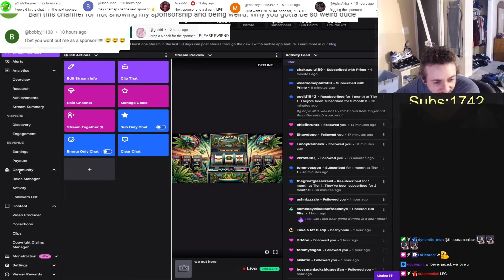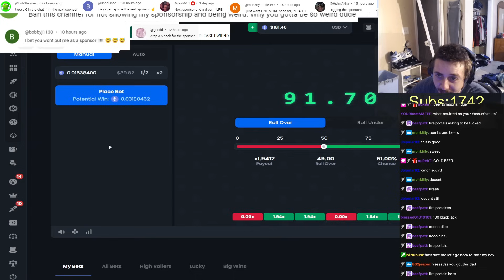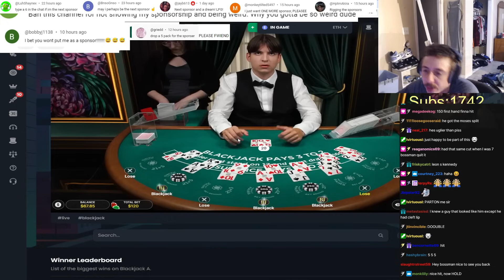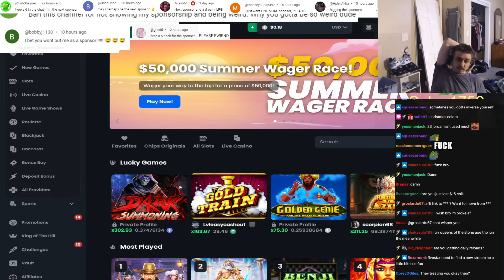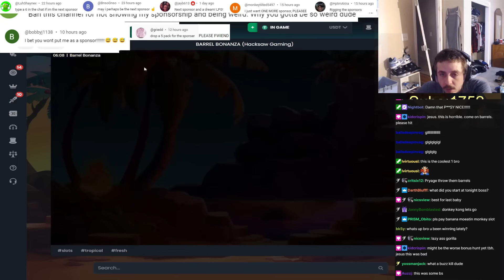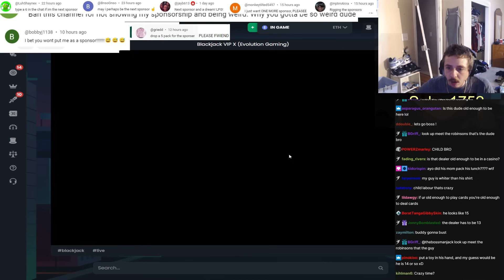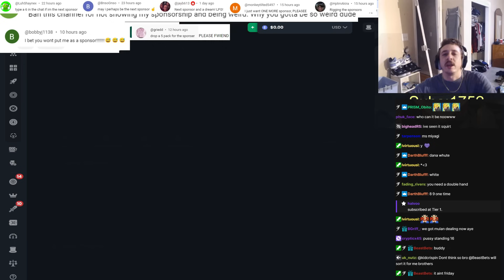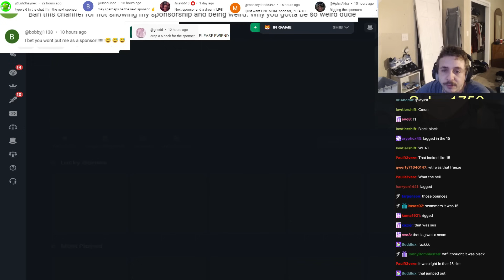bossmanjack wasted all his night for $70 that he lost on originals,ratdad wokeup again,slept all day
thanks to members uncensored videos will be posted on members only with no ads before it comes out public the next day
Bulgarian
tips:
@lukewpatterson $10 usd
@mrezio1320 50 nok
@brianmiller915 4.99 usd
@goobboy  2.00 usd
@pzackery 2.00 usd
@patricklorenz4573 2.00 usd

current address of bossmanjack = it always change rn, on first big win and withdrawal ill update it

0:00 - intro
1:51 - chips is juicing
6:17 - bowl cut mcgee
7:40 - out of shape
10:20 - another chips juicer
13:05 - wasted all night doing this
16:15 - slept all day
17:45 - ratdad